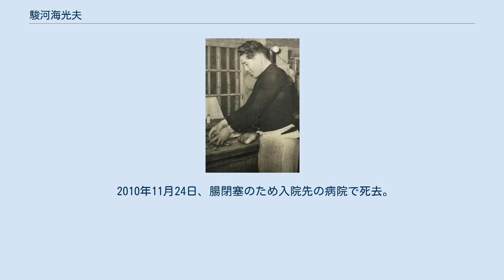駿河海光夫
駿河海 光夫（するがうみ みつお、1920年1月1日 - 2010年11月24日）は、静岡県静岡市（現：静岡県静岡市駿河区）出身の元大相撲力士、元プロレスラー。
本名は杉山 光男（すぎやま みつお）。
 1920年1月1日に静岡県静岡市（現：静岡県静岡市駿河区）で生まれる。
幼い頃から身体を動かすことが得意だったため、天竜三郎が結成した関西角力協会へ入門したが、番付に掲載してから僅か2場所の1937年12月に解散となったため、日本相撲協会に帰参する者と同時に新規加入し、1938年1月場所において出羽海部屋から初土俵（幕下付出）で踏んだ。
四股名は出身地と天竜三郎に因んで「葵龍（あおいりゅう）」とした。
 1939年5月場所から四股名を「駿河海」と改名して順調に出世し、新十両となった1942年1月場所で13勝2敗の好成績で十両優勝を果たすと、同年5月場所でも14勝1敗の好成績で十両優勝を果たし、1943年1月場所で新入幕を果たした。
十両時代は東富士欽壹・汐ノ海運右エ門と共に将来を大いに嘱望されていた。
この頃から汐ノ海が赤鬼と呼ばれていたのに対して、駿河海は「青鬼」と称された。
組んでも離れても十分に相撲が取れる取り口で、突っ張ってから左四つになってからの吊りに威力を発揮したが、新入幕の場所で膝を負傷したことで、その後は一度も幕内で勝ち越すことが出来ないまま、1945年11月場所を最後に廃業した。
 主な成績 場所別成績 大相撲を廃業した駿河海は、自身が経営する小料理屋で細々と生活していた。
そんなある日、日本プロレスを創立した力道山がやってきて駿河海にプロレス入りを直接要請した。
最初は「足の怪我で引退したのに、いまさら…プロレスなんてやりたくない」と拒否した。
力道山は真面目で人格者、さらに人脈が広い駿河海を非常に気に入っており、日本プロレスへ入れれば大きく発展できると判断したためである。
やがて力道山の熱意に根負けした駿河海は、地盤が固まるまでという条件付きでプロレスへ転向した。
 大相撲時代に膝を怪我していたことで周囲からも活躍は出来ないと思われていたが、1956年の重量別日本選手権大会に出場すると初代日本ジュニア・ヘビー級王者に輝いた。
しかし、力道山との権力闘争が勃発するとプロレス界に嫌気が差し、東富士と共にプロレス界を引退した。
 2010年11月24日、腸閉塞のため入院先の病院で死去。
90歳没。